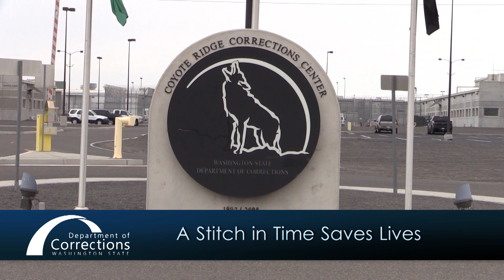A Stitch in Time Saves Lives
The Coyote Ridge textiles factory is typically producing 1,800 to 2,000 clothing garments a week. They are still making garments but now are producing over 500 protective gowns a day and have the hope of making 2,100 gowns a day.

Roger Hewitt, the textiles supervisor at the facility, was happy to help. “It’s kind of a nice feeling to be able to give back, especially in this time of need,” said Hewitt.

The State Emergency Operations Center asked if the Washington Department of Corrections could help provide relief in the current Personal Protective Equipment (PPE) shortage due to COVID-19. The opportunity went to the textiles team at Coyote Ridge and is now expanding to other facilities for supplying help.

Brian Burke, one of the Correctional Industries workers at Coyote Ridge, was asked to make the pattern for the gowns. “My daughter was extremely pleased. She said ‘there are so many people who are in dire emergency for it, the fact that you have a part in this, you should be proud of yourself,’” Burke said.

Corrections is committed to its community, a key value of the department. Everyone involved has been working hard to follow the Centers for Disease Control (CDC) COVID-19 guidelines, including social distancing, while continuing to produce high quality products.